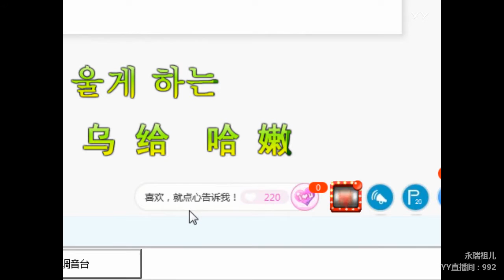YY LIVE 燃舞蹈 祖儿 -《燃舞蹈》 （Artists・Sing・Music・Dance・Instrument・Talent Shows・DJ・KPOP・Remix・LIVE)